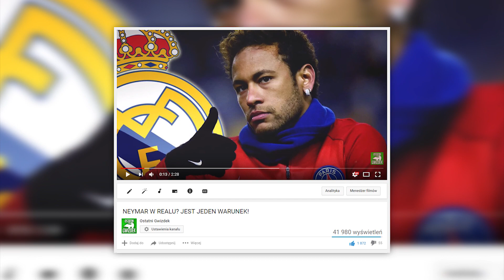NEYMAR ZŁOŻYŁ POZEW PRZECIWKO...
Będąc na bieżąco ze światową piłką nie jesteśmy w stanie uniknąć tematów związanych z Neymarem. Jakiś czas temu było głośno o sprzeczkach Brazylijczyka w PSG, niedawno pojawiła się informacja, że może on trafić do Realu Madryt pod jednym warunkiem. Film o tym jest oczywiście na naszym kanale. Teraz media zasypują nas kolejnymi nowinkami związanymi z gwiazdą paryskiego klubu. Tym razem sprawa brzmi dosyć poważnie.